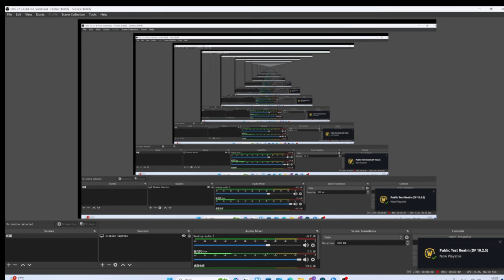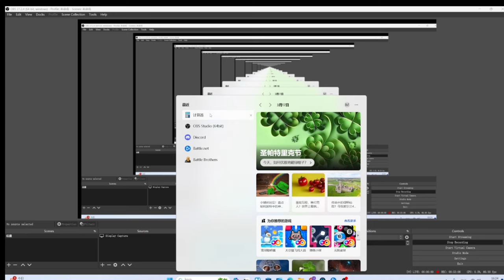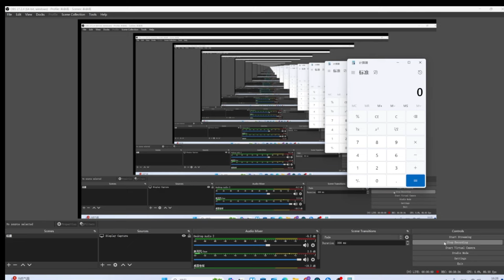SoD Deep Ret Paladin PvP Guide (Sleepy Version)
TLDR: Diminishing Returns in Classic WoW is 15-16s AFTER a CC ends.
So a ret paladin can...

Nade Stun for 3s... easily catching a target.
Then Bubble for 10s using DS, CS, Judgment, Rebuke + SoJ to do damage and stop hard cast heals...
Then Repent target for 6s...
Then HoJ stun target for 6s...
Mortar or The Big One for +1.5 or 2.5s...

And in general you have 25s+ of beat stick time on your enemy if you use bubble offensively.

Note: the DR timer happens AFTER the CC ends... so if you HoJ stuned for 6s  then bubble 10s after then repent that would work also.

Its 4 Judgements (three 2x damage) 6 auto attacks, 3 Divine Storms, 4 Crusader Strikes with NO hard cast healing allowed via Rebuke and SoJ.

Or all that + the Art of War slot machine.